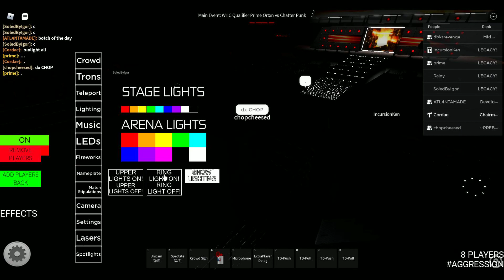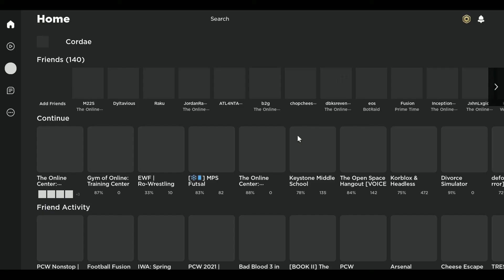FO! AGGRESSION: WHC N1C CHATTER PUNK VS PRIME ORTON